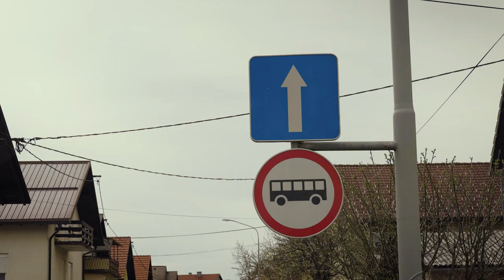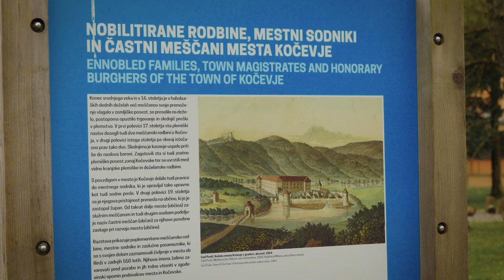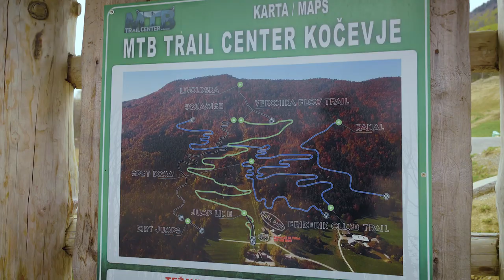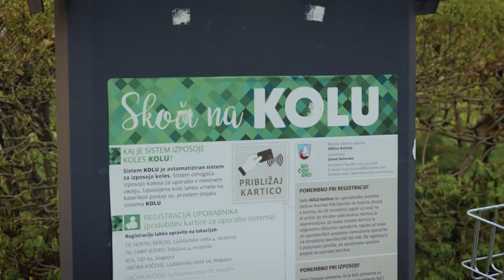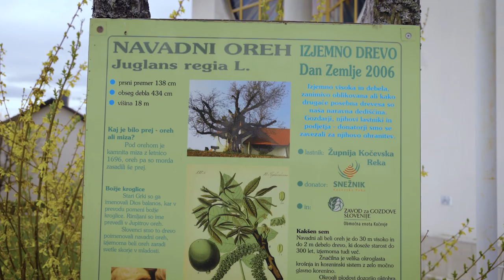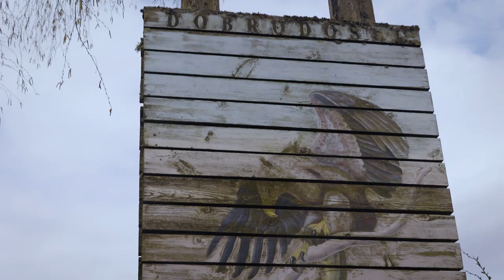Toyota GO - deljeni prevozi na kočevskem podeželju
Ni avtobusa, ni taksija, je pa občinski ToyotaGO: Na Kočevskem tako s pomočjo aplikacije in dveh kombijev prebivalce prevažajo od vrat do vrat po načelu souporabe.

Mi smo se vprašali, kako ta storitev tukaj sploh lahko deluje? Kako je lahko rentabilna? Vemo, da je tukaj - na deželi - bivanje brez avtomobila izredno težko.

Odgovore ponudimo v prispevku.

Avtor/voditelj: Miha Merljak
Kamera: David Šavli
Postprodukcija: Rok Kompare
Produkcija: Slovenski avto klub
Maj 2022

Spremljajte Avtomobilnost tudi na spletnem portalu RTV Slovenija in družbenih omrežjih Facebook, Instagram, Twitter in Linkedin.